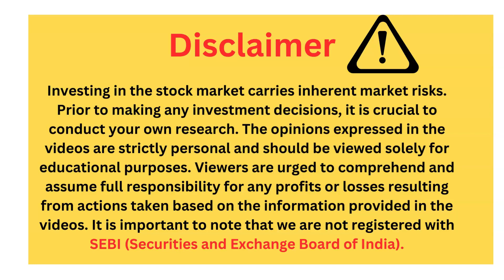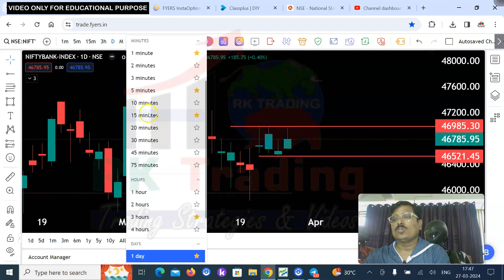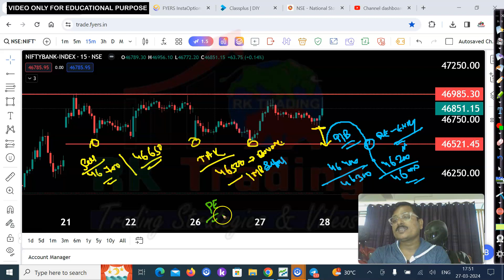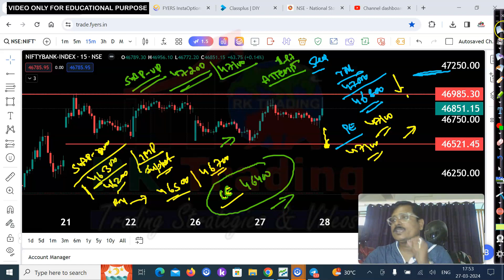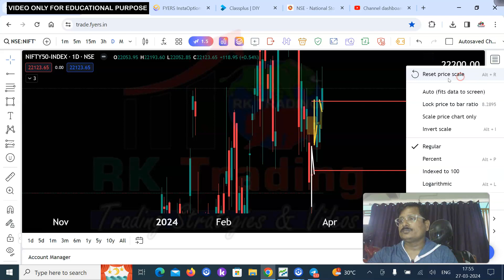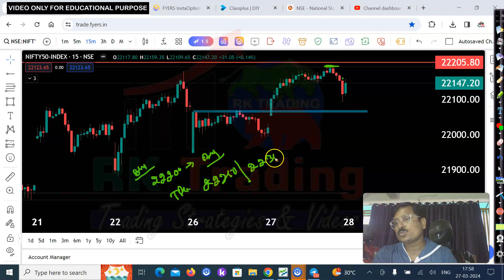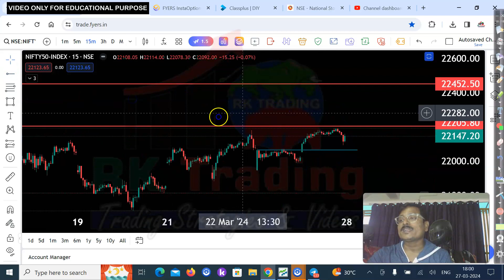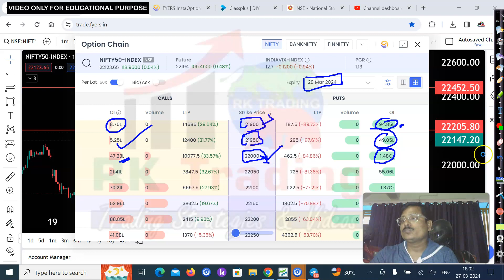Nifty & Banknifty Prediction for Tomorrow 28th March 2024 by Rk Trading